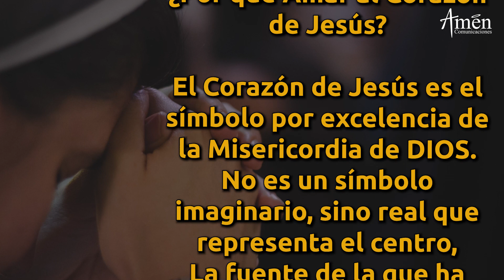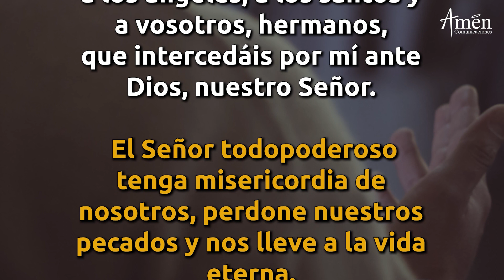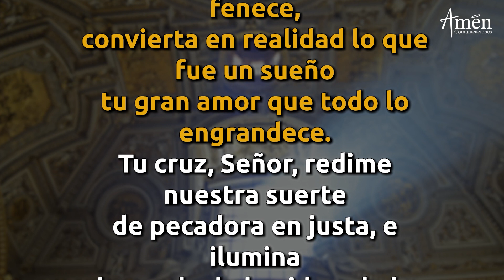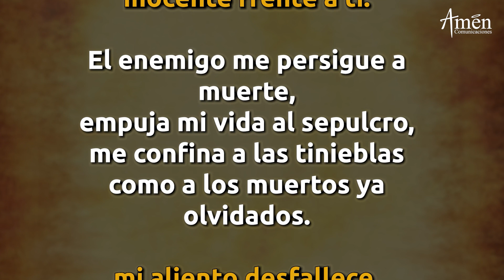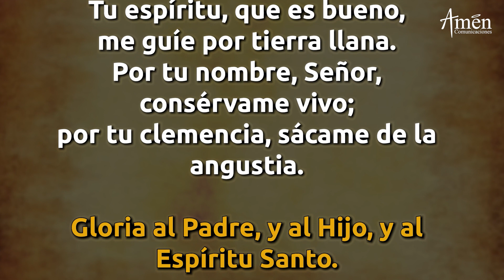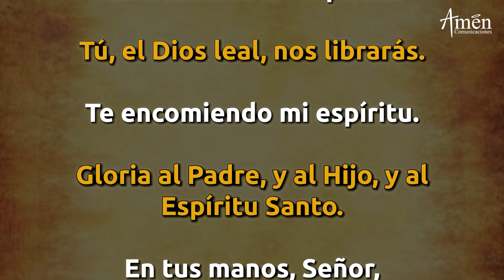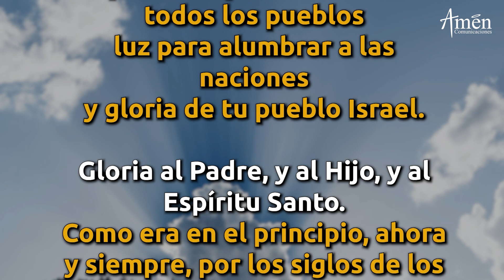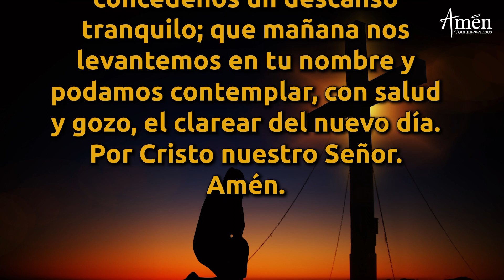Oración De La Noche Hoy Martes 1 Junio 2021 Padre Carlos Yepes. Completas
Las "COMPLETAS" es la "Oración de la Noche", de la Liturgia de las horas,  se agradece a Dios y se pide protección. En esta oración estipulada por la Iglesia Católica hay Himnos y Salmos

𝗘𝗡𝗖𝗨𝗘𝗡𝗧𝗥𝗔𝗡𝗢𝗦 𝗘𝗡